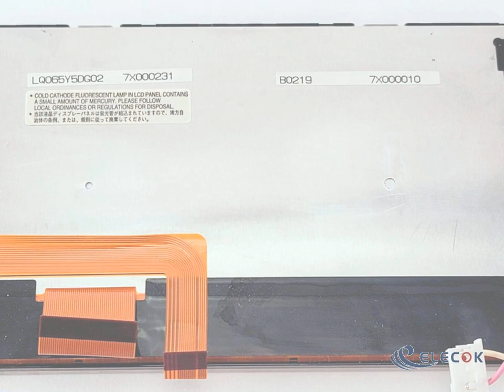LQ065Y5DG02 6.5" a-Si TFT-LCD Panel for used